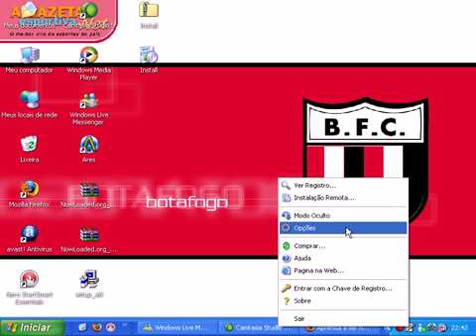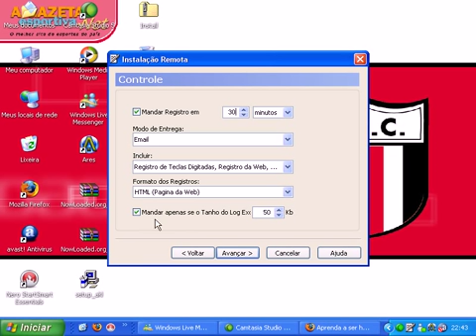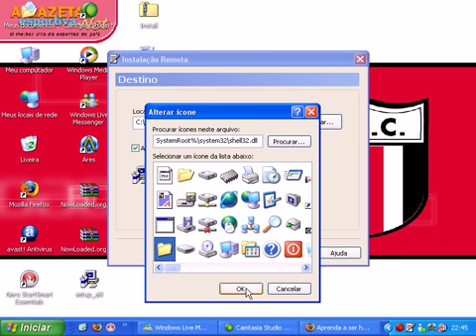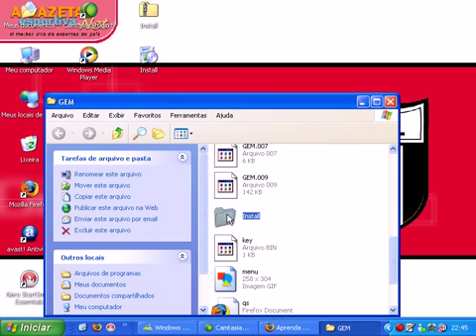Ardamax 3.0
ai pessoal ai esta mais uma video aula do santista hacker adm do
estarei ensinando como criar um server no ardamax 3.0!!!
visitem o site comentem o video e votem no top 30